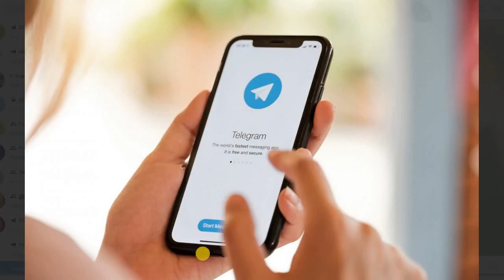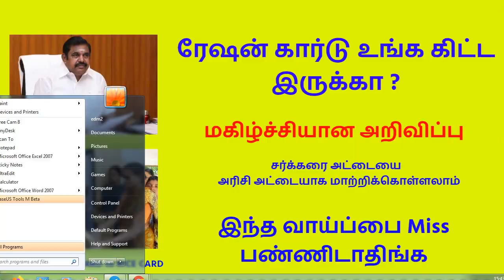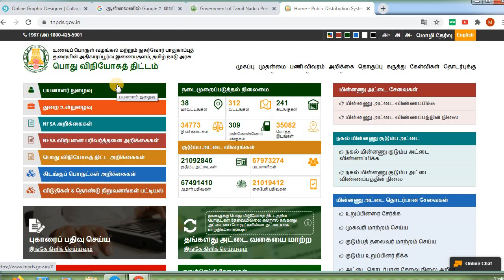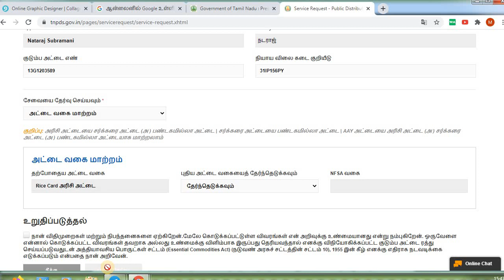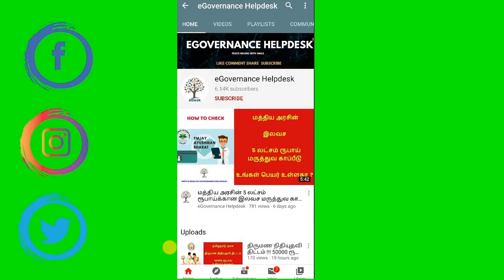மகிழ்ச்சியான செய்தி !! ரேஷன் அட்டையை இலவசமாக மாற்றிக்கொள்ளலாம் | CHANGE SUGAR CARD TO RICE CARD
Hi Friends,

Change your Smart Card Type at Free of Cost: tnpds.gov.in